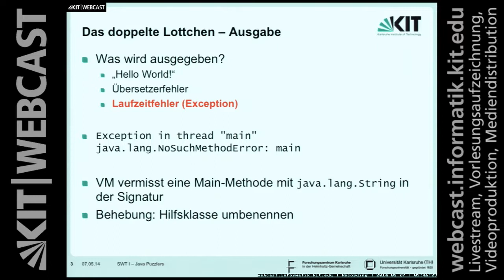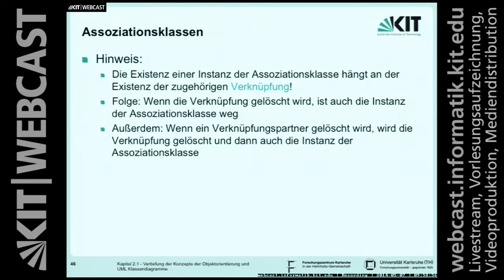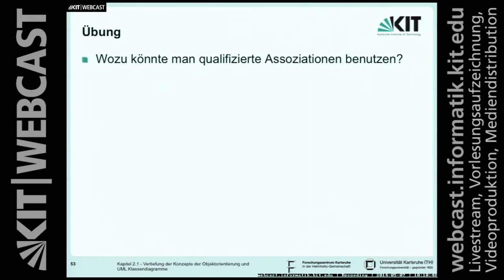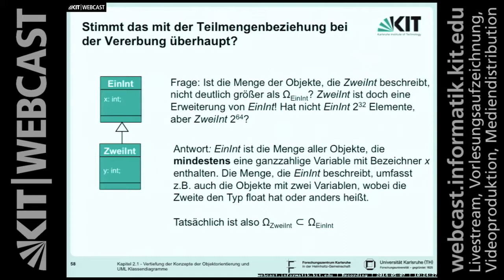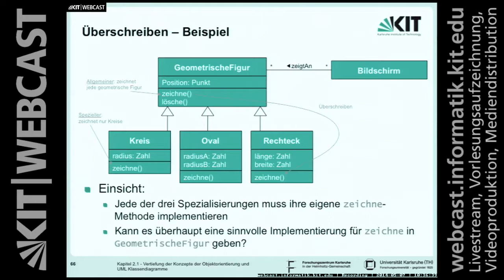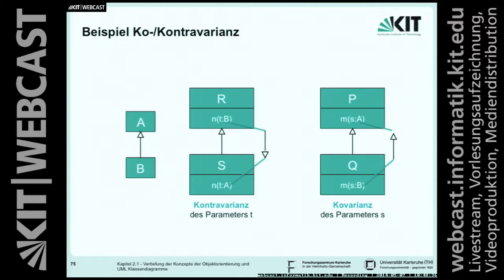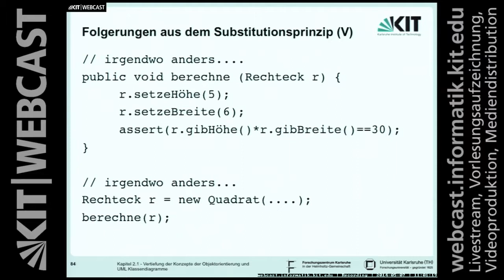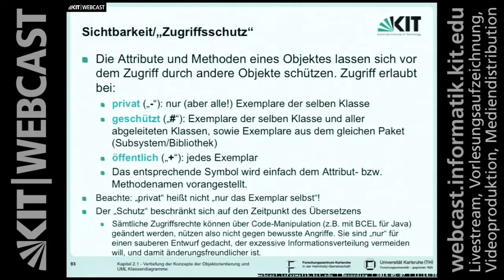07: Assoziationsklassen, Klassenattribute & -methoden, Substitutionsprinzip, Dynamische Polymorphie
Inhalt:
- Assoziationsklassen
- Spezialformen von Assoziationen
- Klassenattribute und -methoden
- Vererbung
- Schnittstellen
- Substitutionsprinzip
- Dynamische Polymorphie

Dozenten: Prof. Dr. Walter F. Tichy | Karlsruher Institut für Technologie (KIT) | Institut für Programmstrukturen und Datenorganisation